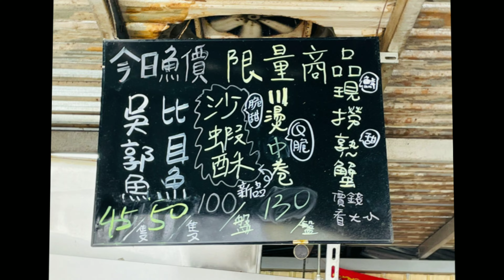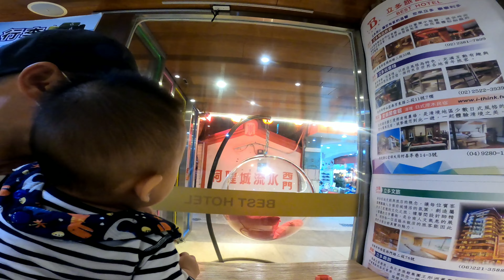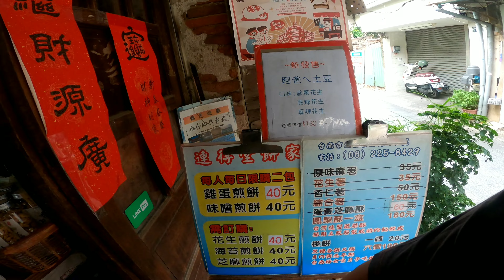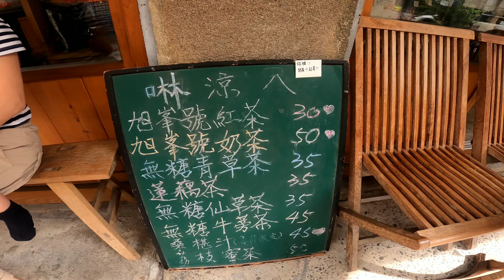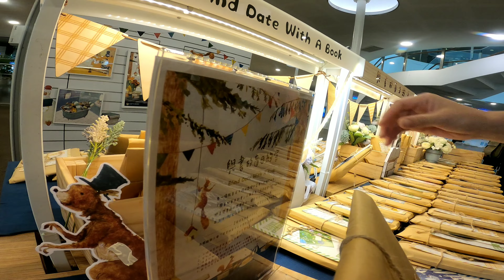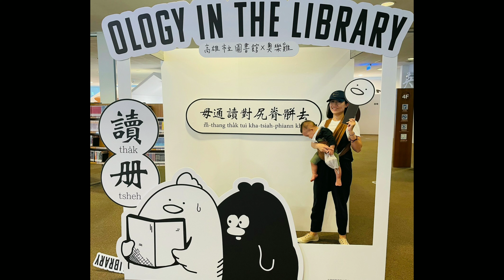台南高雄3日遊#永順號#台南三井#台南無印良品#連得堂餅家#旭峯號#駁二特區#高雄市立圖書館